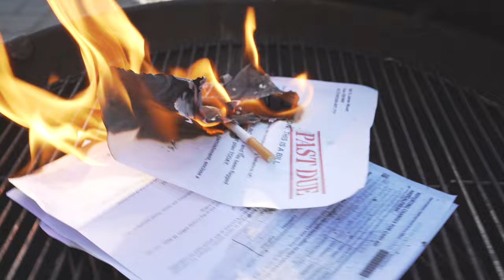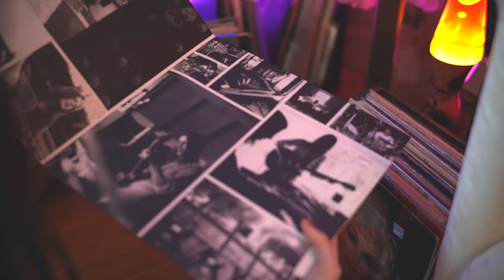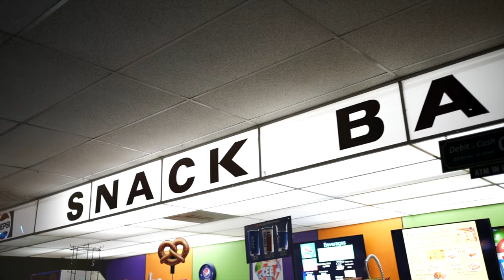Jaime Wyatt - Need Shelter (Neal Casal Tribute)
Jaime Wyatt - "Need Shelter" from 'Highway Butterfly: The Songs of Neal Casal'

Song Written by Neal Casal
Song Produced by Jim Scott and Dave Schools
Neal Casal Music Foundation & Royal Potato Family

Video screenplay/concept written by Schlee
Art direction, set design, hair, casting by Schlee
Co-directors: Schlee, Francesco Echo
Editor: Francesco Echo

Skaters: Djuna Barricklow, Lyyla Dov, Apple Garner
Hopscotch: June Zelda Grabill
Paperboy: Rory Hinkle
Psychic: Robin Petersen
Makeup artist: Daidra Jade

BAND:
Jaime Wyatt - Vocal
Jon Graboff - Acoustic Guitar
Jeff Hill - Bass Guitar, Backing Vocal
Alex Koford - Backing Vocal
Tony Leone - Drums
Adam MacDougall - Organ
Jim Scott - Tambourine
Brian Whelan - Acoustic Guitar

LYRICS:
Looking up at the pictures on his wall
Gazing out of his windows hoping one of them might fall
Sometimes
I just can't forgive myself of anything
I don't get around too much here anymore
I used to fly high every night but lately I’ve hit the wall
I just can't convince myself of anything
At all

I don't need to hide but I do need shelter
I've been running wide awake too long
So if you take one chance on a two time user
Never again will you be left alone

I was once a young girl in my prime
Long hair raining down my neck
Fingers so long and fine
Sometimes
I just can't forget myself
And all those things

The night to me is like an open wound
Every friend that I've ever lost
And their stories come pouring through me
I'm so tired
I just can't strip myself of anything

So if you take one chance on a two time loser

I've been living fast asleep too long

Neal Casal was a multi-dimensional artist with a 30-plus year career spent as a songwriter, singer, guitarist, solo artist & band member, record producer, photographer and friend.
Neal tragically took his own life on August 26, 2019 at the age of 50.

In the wake of this loss, the Neal Casal Music Foundation (NCMF) has been created to honor Neal's memory through an ongoing series of charitable endeavors.

The NCMF is a 501(c)(3) non-profit donating music instruments and lessons to students in New Jersey and New York state schools where Neal was born and raised, as well as making donations to much needed mental health organizations that support musicians in need.